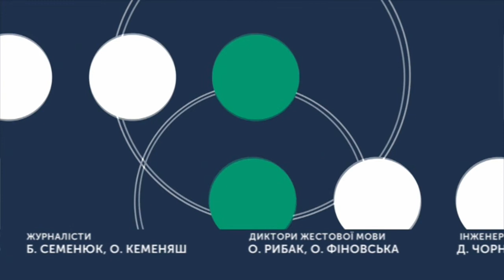ТЕМА ДНЯ 18 09 2019 Хто і як має опікуватися станом архітектурних пам'яток Хмельниччини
У якому стані перебувають архітектурні пам’ятки області? Хто і яку відповідальність несе за їх збереженням?
Спікер: Сергій Шпаковський – заступник директора з питань охорони культурної спадщини Хмельницького обласного науково-методичного центру культури і мистецтва